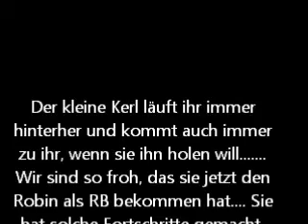Meine kleine Schweser und "ihr Pony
Meine sis (5 jahre) reitet jetzt seid ca. einem Jahr ein total süßes kleines (manchmal) weißes Fellknäuel (Pony) und kommt ganz gut mit ihm zurecht. Mittlerweile läuft er ihr auch hinerher und kommt immer nach ihr gucken, wenn sie bei ihm aufm Paddock abäppekt. Auch wenn sie ihn holen will kommt er meistens zu ihr gelaufen.